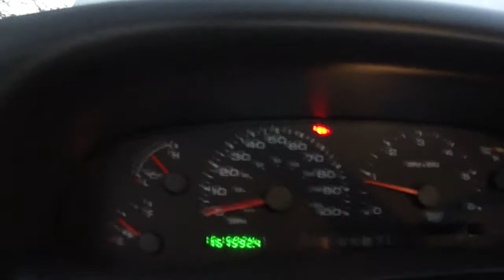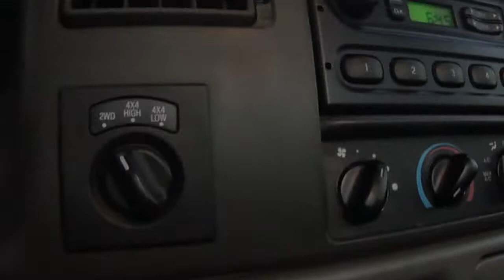2004 FORD SUPERDUTY F-250 4X4 LONGBED - CLEAN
4WD, Clean, One Owner, 5.4L, Automatic, Cold AC, Stereo!